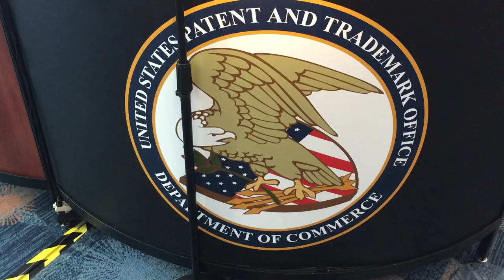NAMM Oddities 2015 - Not Elvis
as seen at Winter NAMM 2014 and featured on nammoddities.com